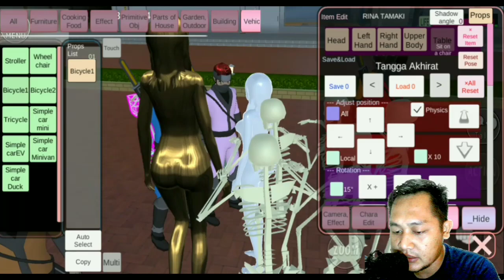Rainbow Ninja vs Ghost School Sakura School Simulator Who Is The Winner?